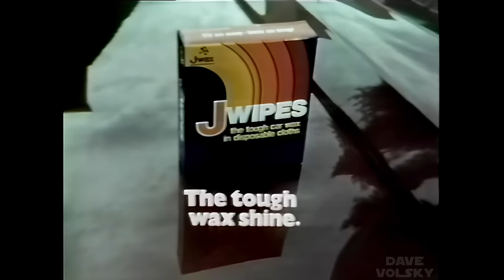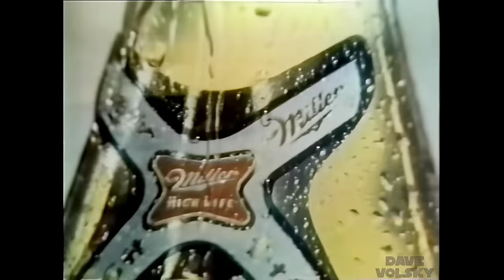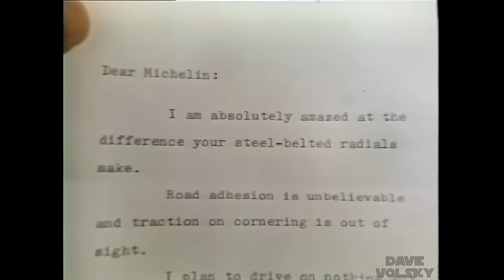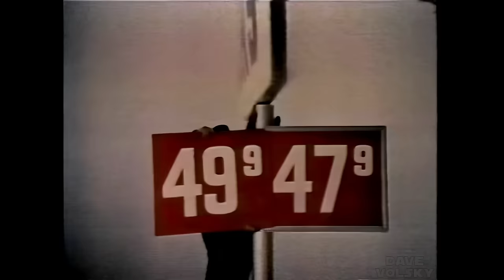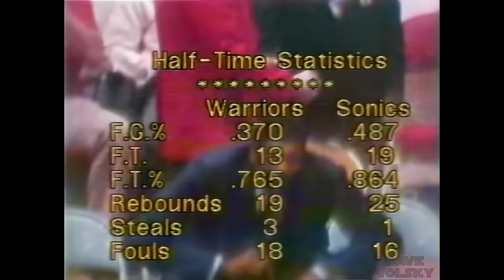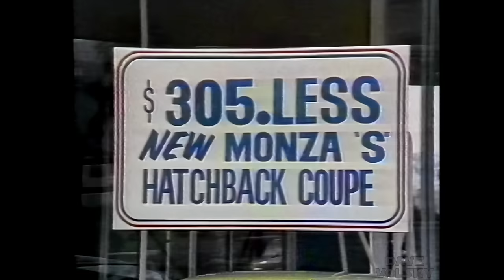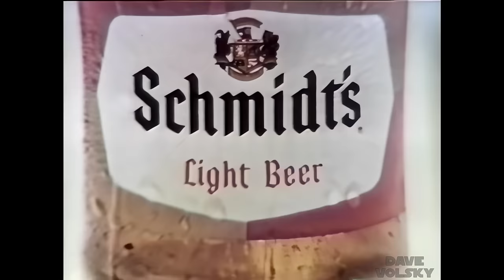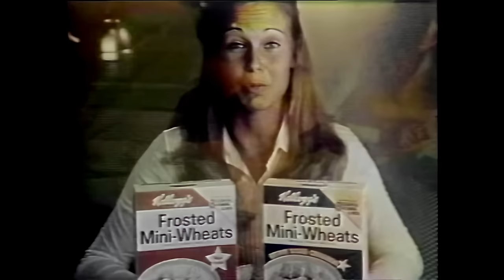1975 NBA West Conf Semi Game 4 - Warriors at SuperSonics - Enhanced CBS Broadcast - 1080p